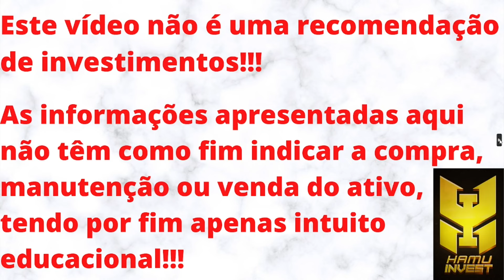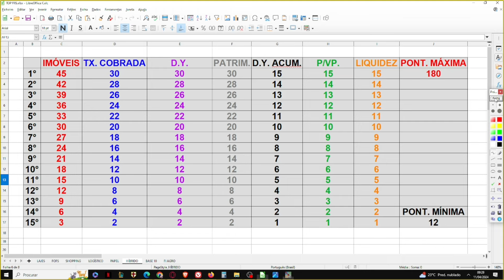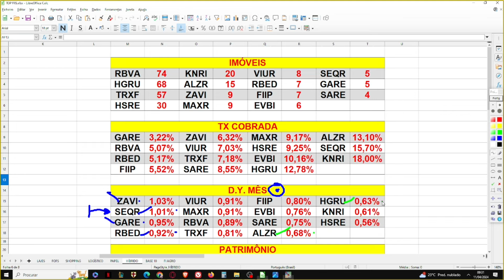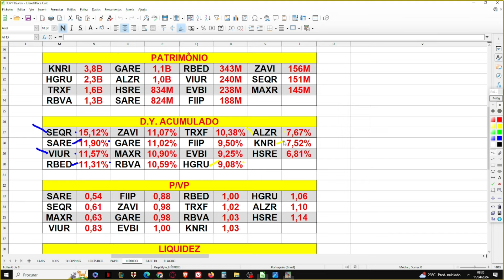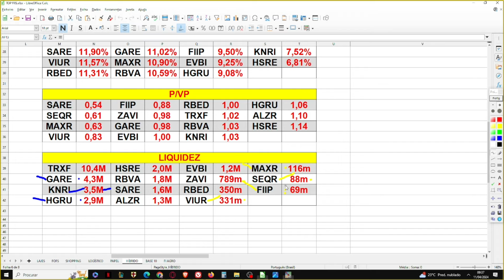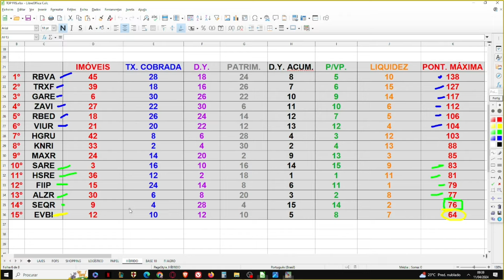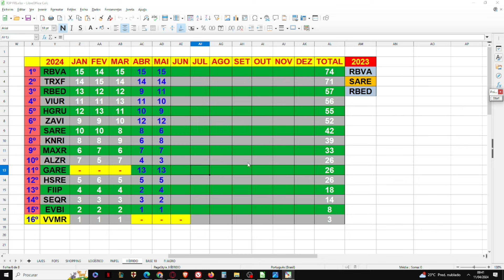TOP 15 FIIS HÍBRIDO - MAIO 2024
Ebook - PORTUGUÊS PARA CONCURSOS - AULA 3 - SINTAXE 1:
Neste vídeo trago os "15 melhores" fundos imobiliários do setor híbrido de tijolos para MAIO DE 2024.